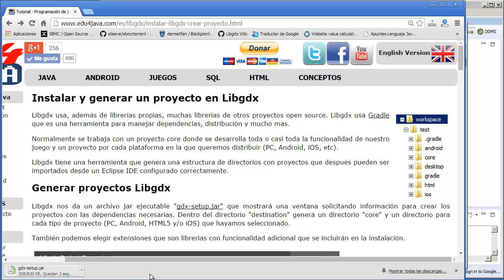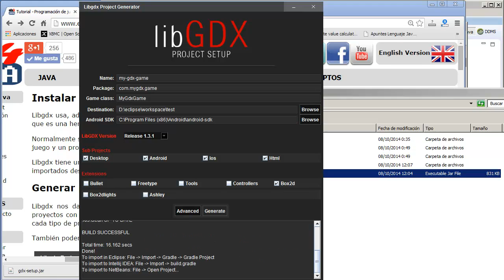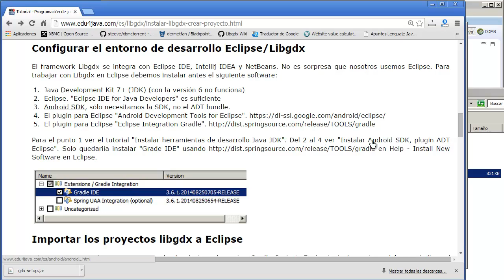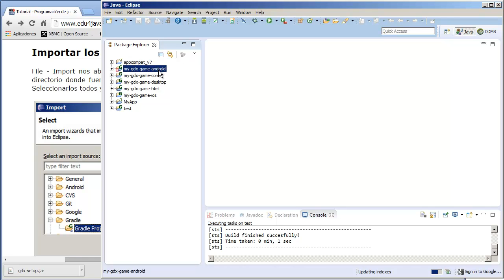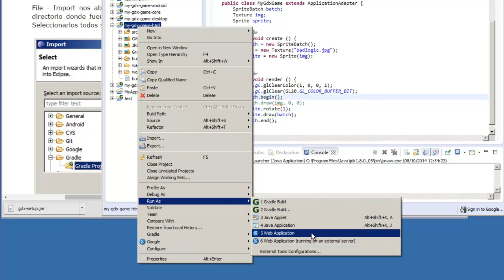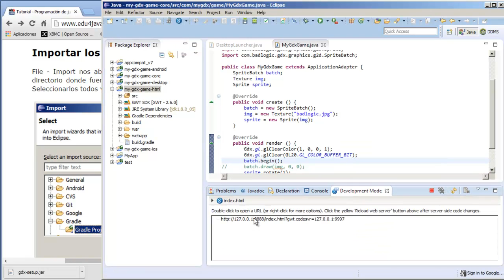Generar proyecto de juego PC, Android, Html5 e iOS. Instalar Libgdx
Libgdx usa, además de librerías propias, muchas librerías de otros proyectos open source. Libgdx usa Gradle que es una herramienta para manejar dependencias, distribución y mucho más.
Normalmente se trabaja con un proyecto core donde se desarrolla toda o casi toda la funcionalidad de nuestro juego y un proyecto por cada plataforma en la que queremos distribuir (PC, Android, iOS, etc).
Libgdx tiene una herramienta que genera una estructura de directorios con proyectos que después pueden ser importados desde un Eclipse IDE configurado correctamente.
1.Configurar el entorno de desarrollo Eclipse/Libgdx
2.Importar los proyectos libgdx a Eclipse